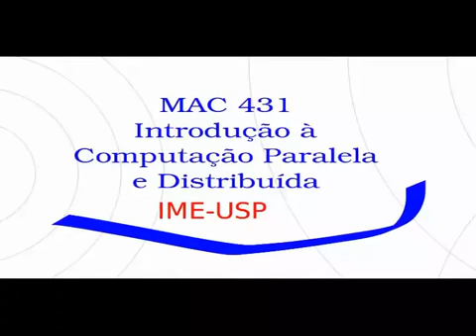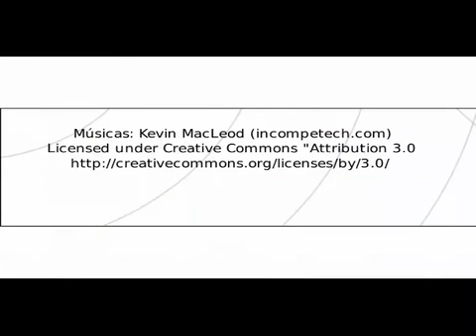MAC0431 - Introdução à Computação Paralela e Distribuída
Video de 09/11/2011

Descrição da disciplina "MAC0431 - Introdução à Computação Paralela e Distribuída" pelo professor Gubi.